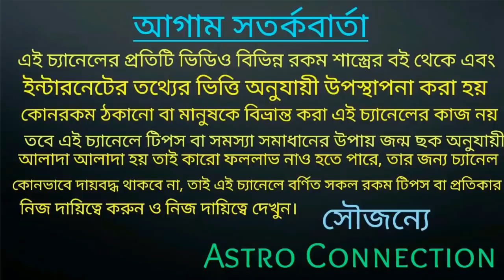নভেম্বর মাসে শনি বর্গোত্তম হতে চলেছে যা 4 রাশির ধনের জোয়ার বইবে 🔥🔥🔥🔥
বন্ধুরা এই ভিডিওতে আমি বলেছিনভেম্বর মাসে শনি বর্গোত্তম হতে চলেছে যা 4 রাশির ধনের জোয়ার বইবে ।